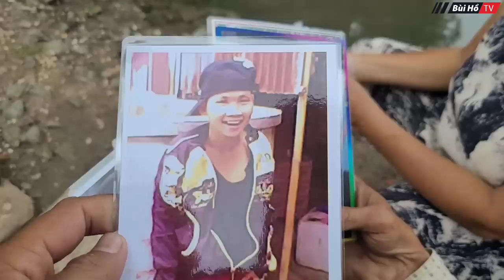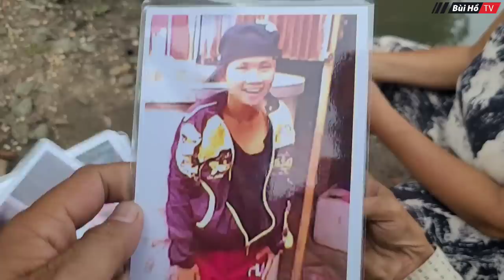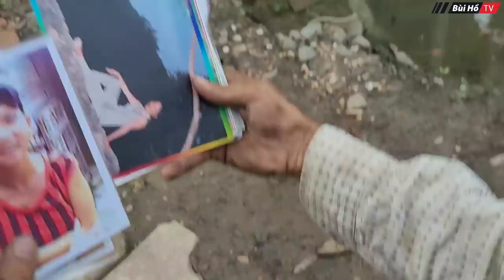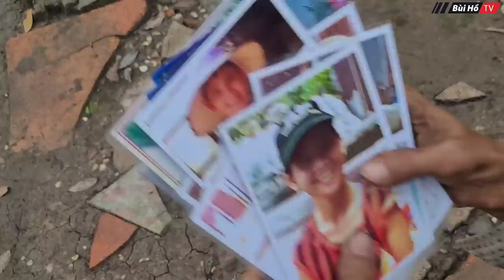Gia đình Cô gái 33 tuổi như trẻ lên 3 trong căn biệt thự bỏ hoang nhận tia hi vọng mới | Bùi Hồ TV